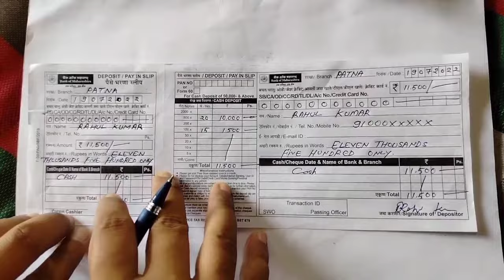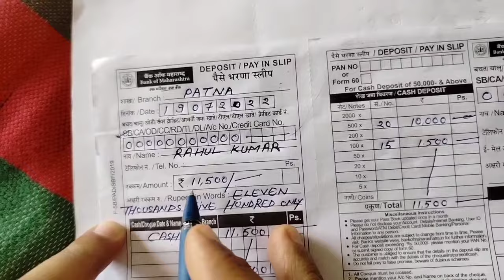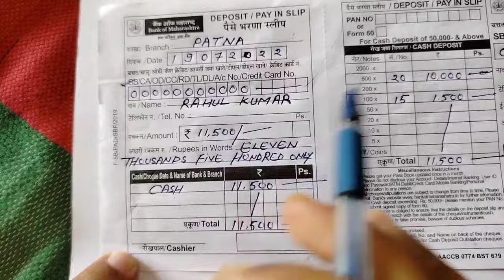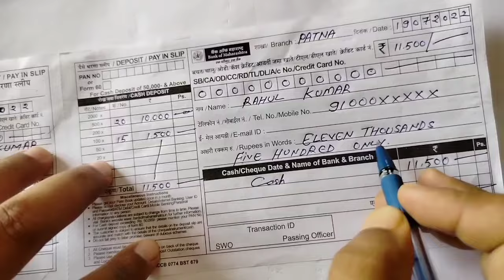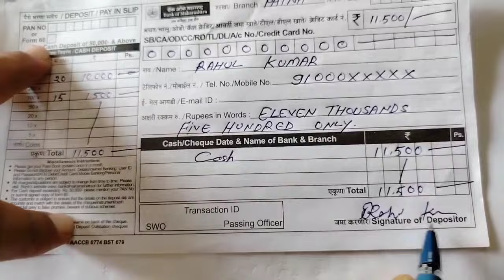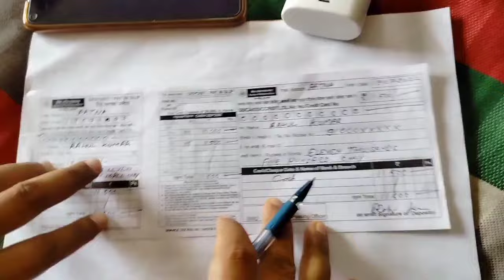How to fill Bank of Maharashtra Cash Deposit Slip in Hindi | Maharashtra Bank Deposit Form Fillup.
How to fill Bank of Maharashtra Cash Deposit Slip in Hindi | Bank of Maharashtra Cash Deposit form kaise bhare.

Hi Guys,

Friends Ye video me bataya gya hai ki Bank of Maharashtra ka Cash Deposit Slip kaise bhare, Bank of Maharashtra ka Cash Deposit form fillup, Bank of Maharashtra ka paisa jama karne wala form kaise bhare,
How to fill Bank of Maharashtra Cash Deposit Slip in Hindi, How to fillup Bank of Maharashtra Cash Deposit form, Bank of Maharashtra ka paisa jama karne ka form kaise Bharte hain.

Bank of Maharashtra Cash Deposit Slip Kaise Bharte h
Bank of Maharashtra ka Cash Deposit krne wala form kaise bhare
Bank of Maharashtra ka paisa jama karne wala form kaise Bharte hain
Bank of Maharashtra Cash Deposit form  Kaise fillup hoga Hindi me
maha Bank account paisa jama karne ka form fillup
How to fill Bank of Maharashtra nakdi cash slip Form in Hindi
how to fillup Bank of Maharashtra Cash Deposit Slip  in Hindi 2025
Maharashtra Bank paisa jama karne wala form kaise bhare
How to fill Maharashtra Bank Cash slip in Marathi
Bank of Maharashtra me cash slip kaise bhare
Maharashtra Bank ka form kaise bhare
Maharashtra Bank Cash Deposit Slip kaise Bharte hain
Bank of Maharashtra Cash Deposit Slip in Marathi.

IASupport

"IASupport"